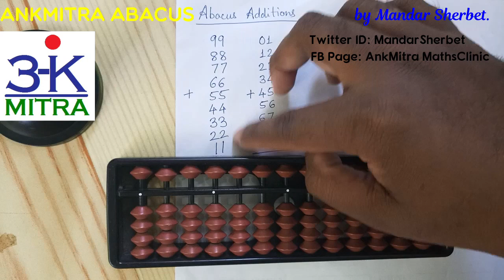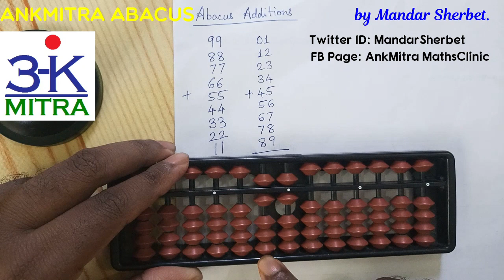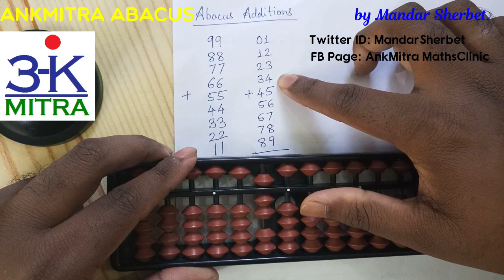Abacus || Hindi || Explained: 1 + 12 + 23 + 34 + 45 + 56 + 67 + 78 + 89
For All Abacus Tutorials Playlist in English: